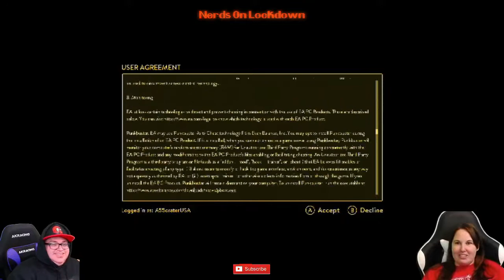We're Going To Prison! (A Way Out)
A Way Out episode 1 walkthrough co-op gameplay with Nerds On Lockdown.

Description of A Way Out on Origin: "From the creators of Brothers - A Tale of Two Sons comes A Way Out, an exclusively co-op adventure where you play the role of one of two prisoners making their daring escape from prison.

Let's keep the comment section AWESOME to make sure everyone has a good time! Be sure to thumbs up great comments and ignore negative or hateful ones. With your help we can continue to build the awesome Nerds On Lockdown Family. Thanks and enjoy!

If you enjoyed the video & want to see more of A Way Out, press that Like button!